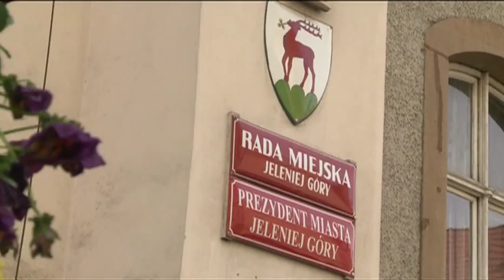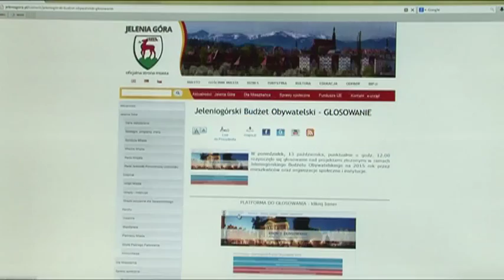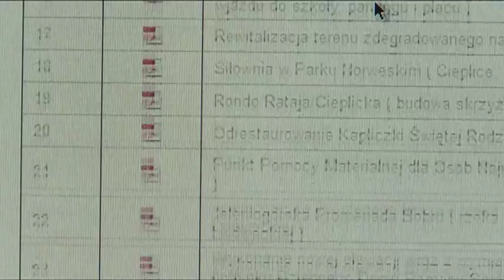Jeleniogórski budżet obywatelski